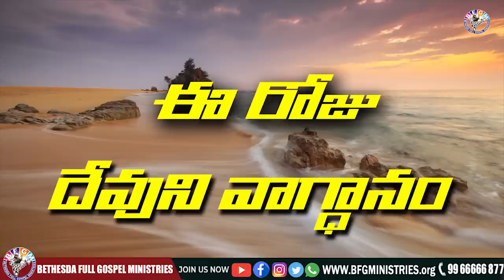Today's promise 14.05.2022 | BFGM LIVE